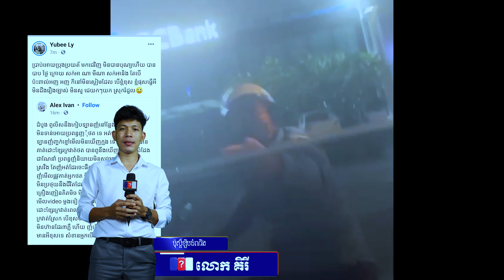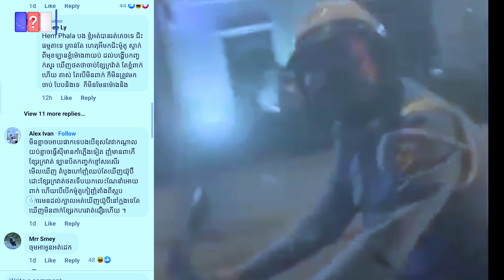មិនទាន់ចប់ទេ អ្នកបើកឡាននិយាយពីហេតុការណ៍ ដែលបុគ្គលស្លៀកពាក់ឯកសណ្ឋានប៉ូលិសចរាចរណ៍ឃាត់រថយន្ត.QCN,Khmer.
ជិតម៉ោង៣ទៀបភ្លឺ! មិនទាន់ចប់ទេ អ្នកបើកឡាននិយាយពីហេតុការណ៍ ដែលបុគ្គលស្លៀកពាក់ឯកសណ្ឋានប៉ូលិសចរាចរណ៍ឃាត់រថយន្ត។